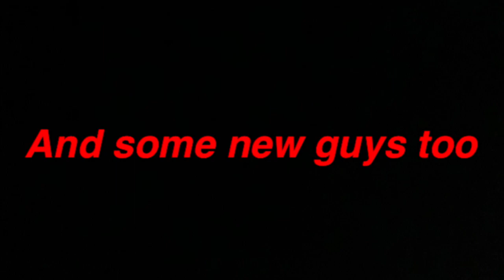The Cavalry Teaser Trailer (REUPLOAD)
Original video got taken down so I'm reuploading it